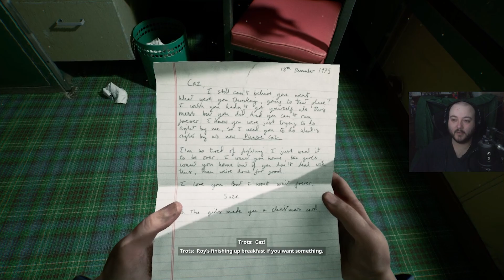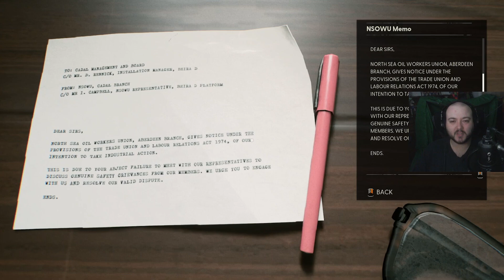Nowhere to Run | Still Wakes the Deep | Part 1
It's Halloween week! Join me for the first game of seven as we count down the days until All Hallows' Eve.

In Still Wakes the Deep, we follow Caz McCleary and the unfortunate souls trapped on the Beira D Oil Rig as mysterious forces from beneath the waves begin to transform their worlds into eldritch horror.